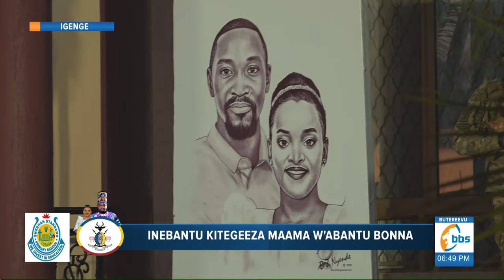Kasule Lumumba agamba embaga ya Kyabazinga temuwuubidde bwerere